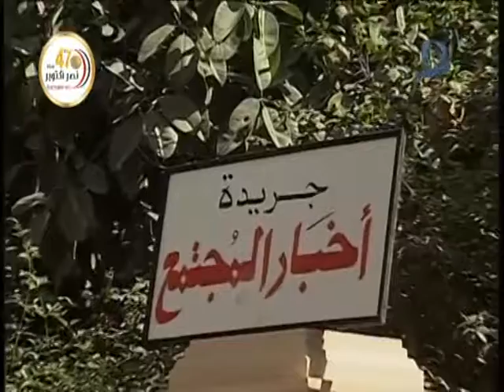مسلسل احنا نروح القسم (2001) الحلقة (25) (الاخيرة) - احمد بدير، يوسف داوود، صبري عبد المنعم